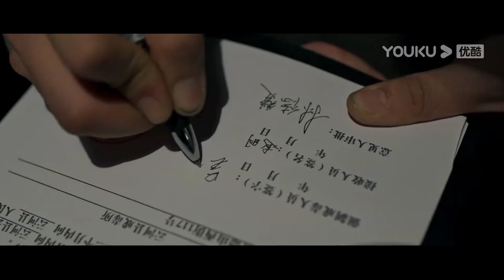Wu Zhenfeng ingresa al centro de rehabilitación de drogas para investigar | Siendo un Héroe | YOUKU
★Para los miembros de APP：A las 18:00(UTC+8) de lunes a viernes 1 episodio diario
★Para los no miembros：A las 18:00(UTC+8) de lunes a miércoles 1 episodio diario
★Protagonistas: Chen Xiao/ Wang YiBo
★Episodios: 32

[Siendo un Héroe] Hace tres años, Wu Gang fue matado por el grupo de narcotraficantes K por estar involucrado en drogas, y su hijo, Wu Zhenfeng, fue expulsado de la policía por violar disciplinas. Wu Zhenfeng estaba decepcionado y quiso salir del país, pero fue impedido por su amigo Chen Yu. En el camino, Wu Zhenfeng fue secuestrado por traficantes de drogas para salvar a Chen Yu, y se perdió el paradero. El destino de los dos ha sido cambiado completamente. Tres años después, Chen Yu se convirtió en policía antidrogas, pero no esperaba que Wu Zhenfeng regresó y estuvo involucrado en el caso del asesinato. Chen Yu descubrió que Wu Zhenfeng tuvo mucho que ver con el grupo de narcotraficantes. Para aniquilar este grupo, Chen Yu obedeció el arreglo de las autoridades superiores y se quitó el uniforme de policía para comenzar un nuevo camino en su carrera antidrogas. Al mismo tiempo, se enteró de que Wu Zhenfeng era en realidad un héroe oculto que acechaba en el grupo de narcotraficantes. Chen Yu y Wu Zhenfeng cooperaron tácitamente y lucharon juntos en este grupo, el cual fue aniquilado finalmente bajo el despliegue de la policía. Los dos continuaron dedicándose al trabajo antidrogas, sin olvidar nunca sus aspiraciones originales.